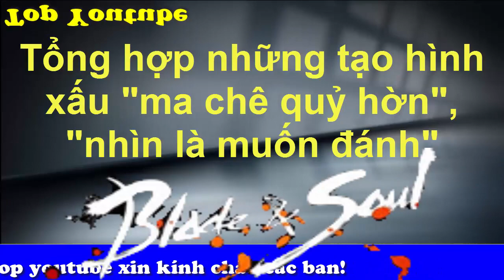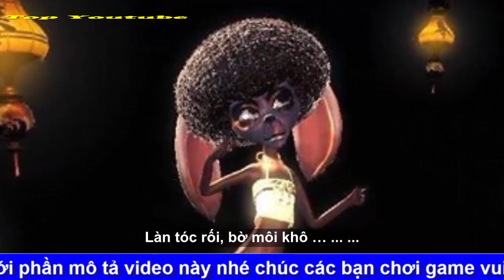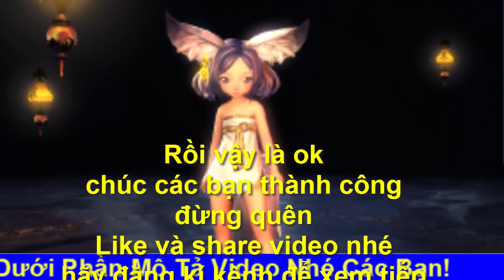Tổng Hợp Những Tạo Hình Xấu Đến "Ma Chê Quỷ Hờn - Nhìn Là Muốn PK Game Blade and Soul- Top youtube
⚫Để xem lại và tải các preset phần 1 ở đây
⚫Để xem lại và tải các preset phần 2 ở đây
⚫Để xem lại và tải các preset phần 3 ở đây
⚫Để xem lại và tải các preset phần 4 ở đây
⚫Để xem lại và tải các preset phần 5 ở đây
⚫Để xem lại và tải các preset phần 6 ở đây
⚫Để xem lại và tải các preset phần 7 ở đây
✔Những tạo hình khó đỡ của game thủ Việt trong ngày đầu của Game Blade and Soul
⚫Like Và Share Video của kênh Top youtube cho mọi người cùng xem
⚫Cảm ơn bạn đã theo dõi hãy đón xem video mới nhất nhé các bạn.
🔝Bên dưới là các Preset nhân vật của P7 cho bạn tải về miễn phí 🔝
↘Preset 72: Link tải trong phần mô tả video P8
⚫Để xem thêm và tải các Preset khác đặt biệt hơn ở P8 nhé: